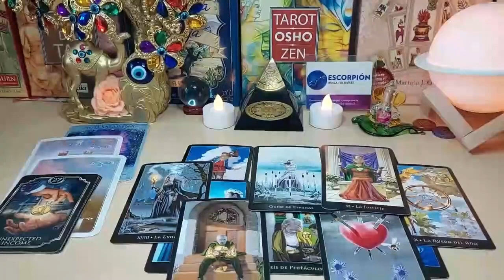PISCES, 🥲 SHOCK OF YOUR LIFE COMING 🔥 Pisces March 2024 Love Tarot Reading